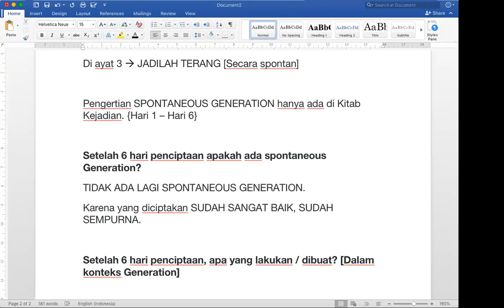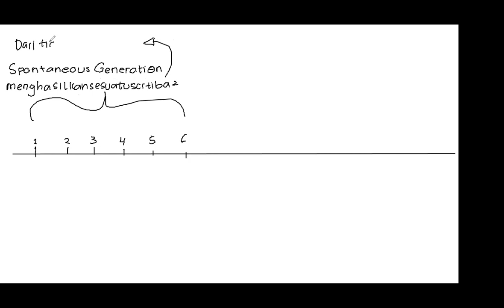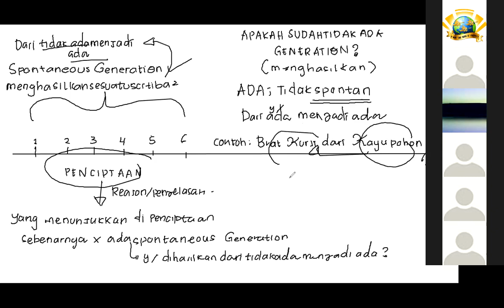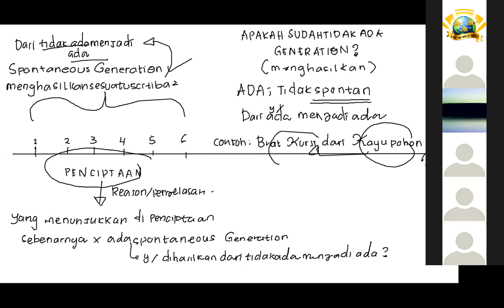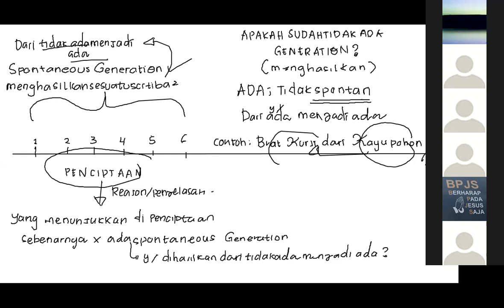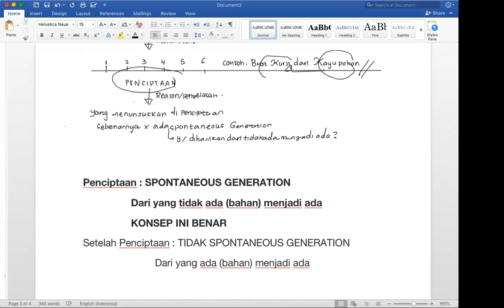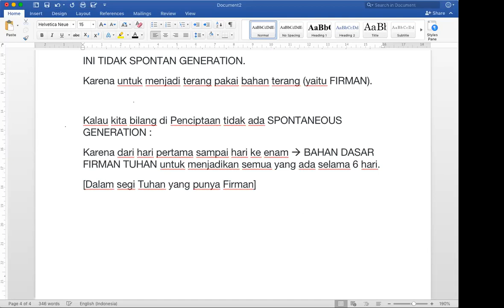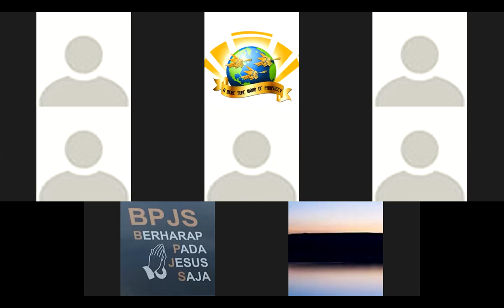(12-07-2020) Spontaneous Generation Genesis